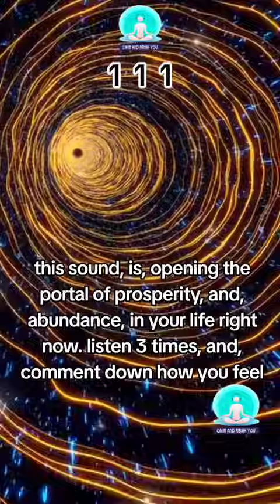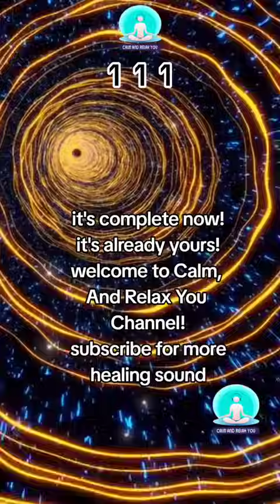111 Portal 2024: Seeing THIS? You Will Be Ok! Don't Skip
111 Portal of prosperity opening 2024: If This Video APPEARS In Your LIFE, You Will Be Ok.

If you are seeing this out of one billion posts, you will Be ok. 111 portal of prosperity is opening for you now. You will feel calm and relaxed, peaceful, re-nergized and boost of positive energy.

This video is opening the portal of prosperity in your life right now. It is also removing all blockages hindering you from progressing in life. Listen to this 3 times and comment down how you feel. You will ge amazed!

Unlock Life-Changing, Enlightening, and Empowering Information in This Free Reading with Intuitive Psychic Mary Osborn.

Listen to this and all kinds of good things will happen in your life 💟🧬.

This ☕🍵 "Two Cups Method" brings you unmeasurable wealth if you watch the Quantum Millionaire free presentation This is a must watch if you are feeling on the edge financially

You already manifested it in your mind. Now it's happening in the physical. Don't chase it ... Let it come to you.

🙏 Remember, the power is in your hands to shape your financial destiny. Embrace the energy of the 111 portal and claim the prosperity that awaits you.

#111 portal2024